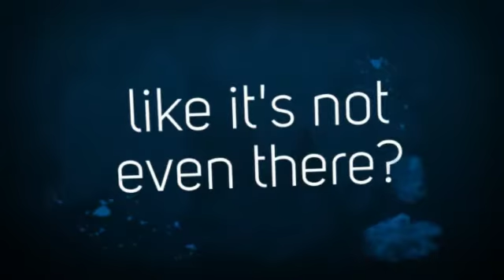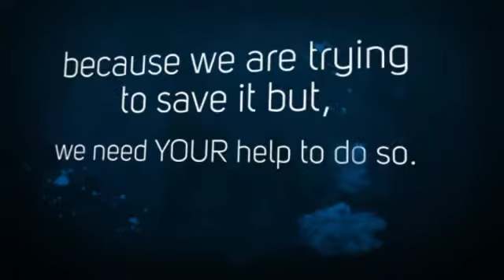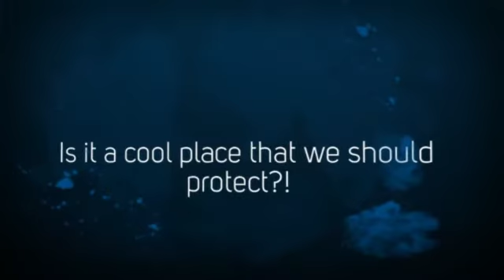Ereckson Middle School Environmental Club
Ereckson Middle School Environmental Club Healthy Habitats Wetlands Project